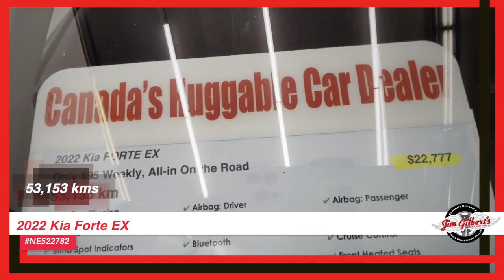For Sale | 2022 Kia Forte EX | Used Car | Pre-owned Vehicles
Discover the perfect blend of affordability and quality with our 2022 Kia FORTE EX. This pre-owned gem has been meticulously serviced and comes with a FACTORY WARRANTY for added peace of mind. But that's not all, we also offer OUR 12 MONTH HUGGABLE GUARANTEE - a promise to provide top-notch customer service and support even after you drive off the lot. With features like HEATED SEATS, REAR CAMERA, BLIND SPOT monitoring and ALLOY wheels, this vehicle offers both comfort and convenience. And at Canada's Huggable Car Dealer, we make owning this amazing car even easier with full financing options, zero down payment required and the opportunity to trade in your current vehicle. Don't miss out on this incredible deal - come experience the Huggable difference today!

Serving:
Oromocto
Fredericton
Minto
Chipman
Doaktown
Boiestown
Nackawic
Harvey
St Stephen
McAdam
Hanwell
Moncton
Saint John
Woodstock

402 St Mary's St
Fredericton, NB
E3A 8H5